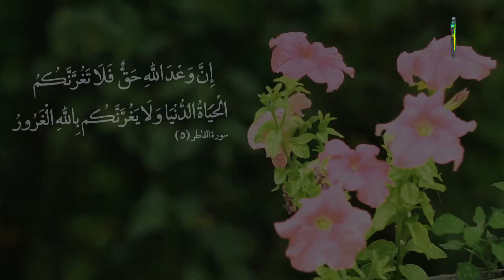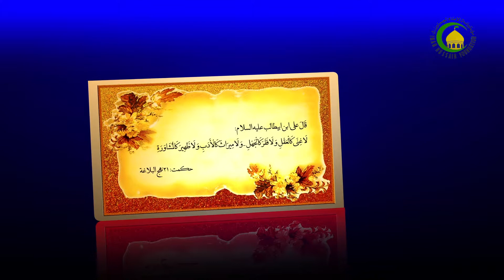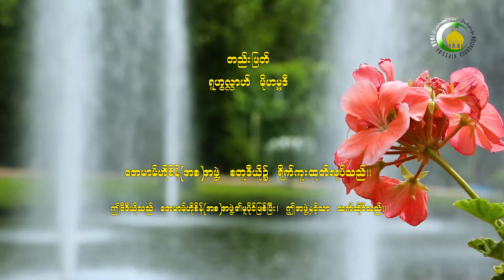87. ခြင့္လြတ္ျခင္း၏ရည္ရြယ္ခ်က္ - ရွိခ္မိုဟမၼဒ္ အကီးလ္အဘၻာားစ္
ခြင့္လြတ္ျခင္း၏ရည္ရြယ္ခ်က္